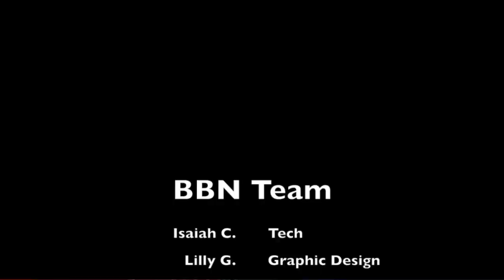BBN SY19-20: E18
Happy Wednesday Broncos! We all hope today will be a splendid day for all! Remember to be kind and respectful! Have a wacky Wednesday!